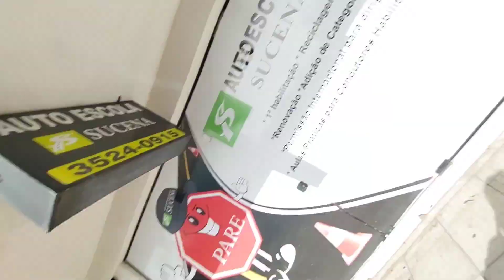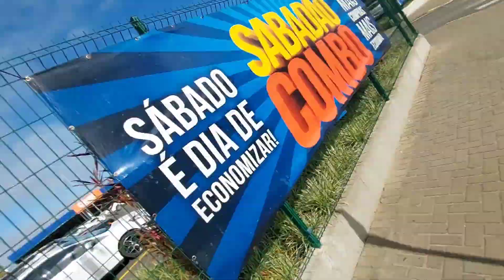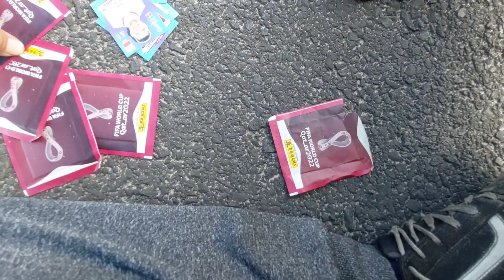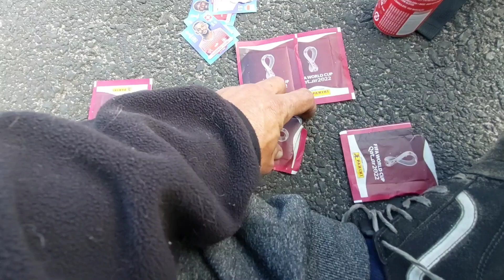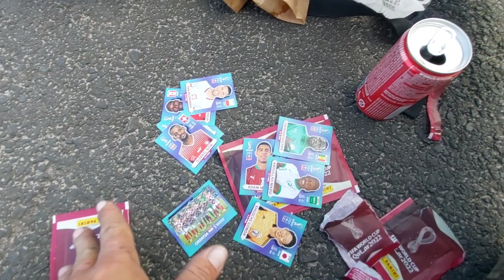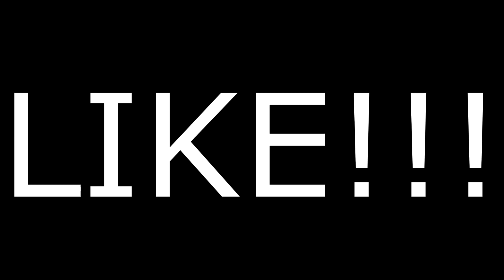PASTEL COM FIGURINHAS DA COPA DE CAFÉ DA MANHÃ!!!